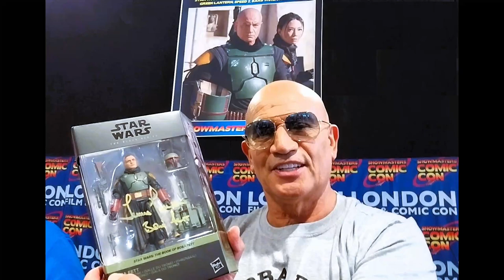TEMUERA MORRISON signs Boba Fett toy for Charity for Children in New Zealand / Make A Wish 7/7/23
( filmed on the 7th July 2023 )
- To be donated to The Make-A-Wish Foundation of New Zealand
- Big 'Aroha' (Maori for ''love') to Temuera for signing for charity !
- Thanks to ' Force For Change ' for the inspiration !
- Many thanks to the London Film & Comic-Con for allowing special filming for charity purposes
- and thanks to 'JayStashhh' (who was interviewing Temuera) for the use of brief clips from his podcast.
Looking forward to the next season of ' The Book of Boba Fett ' !
- See a lightsaber signed by Warwick Davis successfully delivered to a little boy Daniel who was in hospital here : -